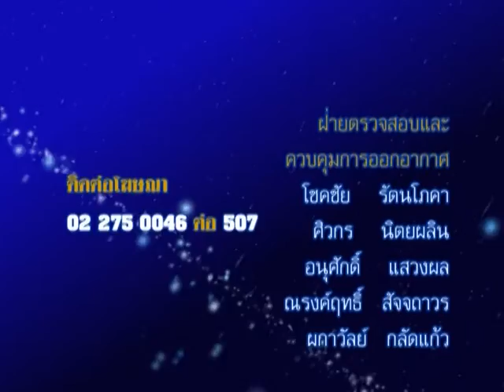รายการชีวิต พิชิตดวง |16/02/59| EP 4/4